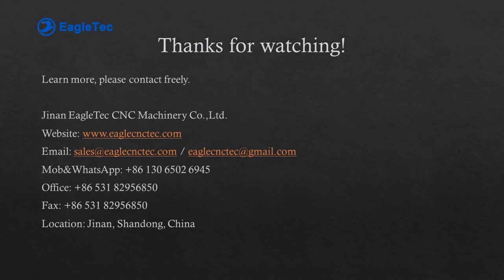Best Electrospindle 5.5kw 24000RPM for Stone and Metal Working From China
Please browse below url to learn more details of this stone working electrospindle:

This item for sale here is 5.5kw high speed stone working electrospindle. The spindle shape seems a bullet head. It is specially built for for stone, aluminum and copper machining purpose.

Stone and Metal Engraving Electrospindle Technical Parameters
Model number: WH125 / GDK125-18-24Z/5.5 / GDZ-125-5.5
Spindle diameter: 125mm
Rated working voltage: 380V or 220V
Collet size: ER25
Rated power: 5.5kw
RPM range: 0 ~ 24000
Frequency: 400Hz
Electric current: 15A
Acceptable cutter shank: 3.175mm ~ 16mm
Cooling mode: water or liquid
Maintenance: water need to be fresh regularly during machining process
Net weight: 24KGS
Application: for cnc granite router using only

Complete set of 5.5kw ER25 electrospindle contains:
Spindle motor 1 PC
Spanner 1 PC
Wiring connector 1 PC
Collet 1 PC